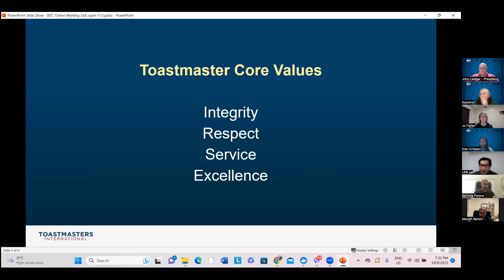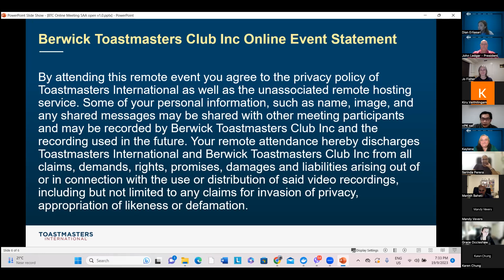Berwick Toastmasters - Member Mentoring - Mentoring and Coaching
Berwick Toastmasters Club holds online Member Mentoring sessions on the 3rd Tuesday of the month.

This month we focussed on Mentoring and Coaching:

🔸 John Ledgar with "Lessons Learnt as a protégé" - Gain insights on how to make the most of your time as a protégé. [4:01]

🔸 Jo Fisher with "Coaching: the line in the sand" - Discover the pivotal role coaching plays in your journey to success. [14:29]

🔸 Kiru Vaithilingam with "Benefits of being a mentor" - Uncover the profound rewards of guiding others towards greatness. [23:54]

Manish Baheti was our Panel Moderator. [34:16]

Kaylene Ledgar DTM was our Toastmaster for the meeting.

As with all Toastmaster meetings the speakers and panel moderator received verbal evaluations during the meeting.